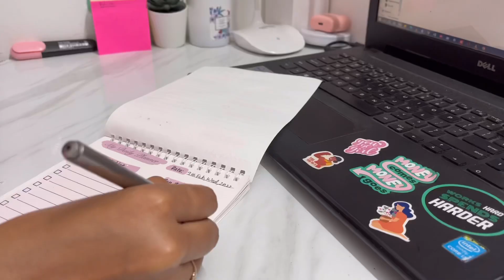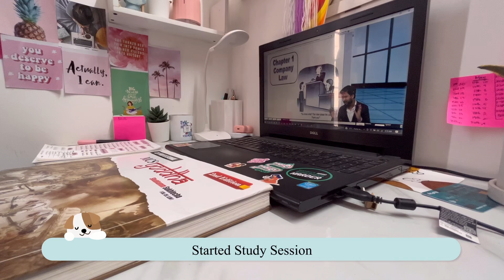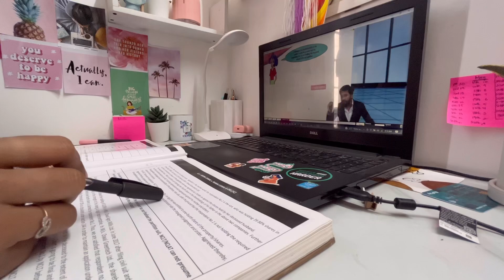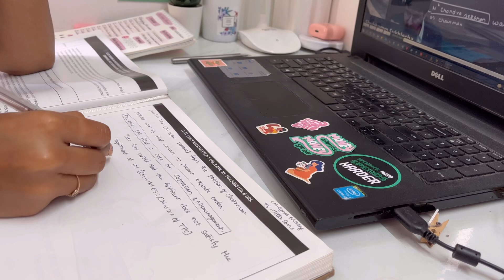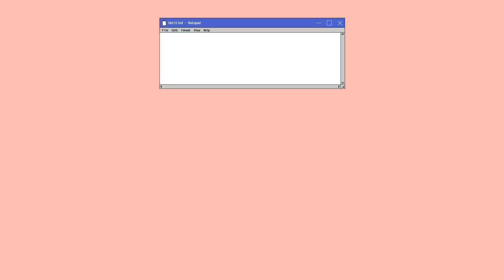Another Peaceful and Productive Morning 🌸🌿 || StudyVlog || StudyNest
Hi Everyone..
STUDYNEST
I hope you all are doing good and staying safe.

ESR phone protector and phone case combo
iPhone 13

Please help me reach my goal and become a part of studynestfam and my journey.

Morning Study Routine || A day in the life of CA, CS Aspirant || Study Vlog || Finance EduTech

FAQ's:
🌸Where I am from?
🦋India , Andhrapradesh
🌸How many hours do I study?
🦋approximately 5-6 hours
🦋Content creation for youtube, making macrame wall decor and dreamcatchers and other crafts
 🦋vllo, Canva, phonto for thumbnail
🌸which camera 🎥 do i use
🦋Canon M6 Markii and Oneplus 7T

Instax camera

Xoxo
StudyNest
studyvlog dailyvlog adayinmylife a day in my life a day in a life of CA student